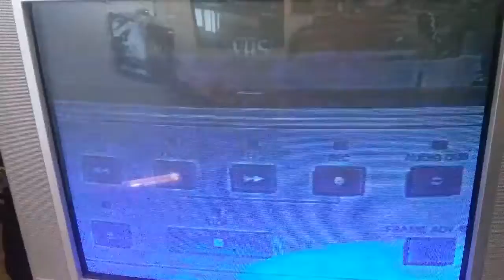Star Command VHS Trailer 1996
Star Command 1996 VHS Scifi Trailer (CIC video)